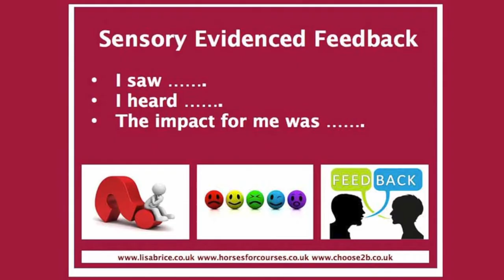Introduction to Choose2b by Lisa Brice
In this short video I introduce myself and my company, Choose2b ltd. There is also an opportunity to briefly see a live session of me working with a group.